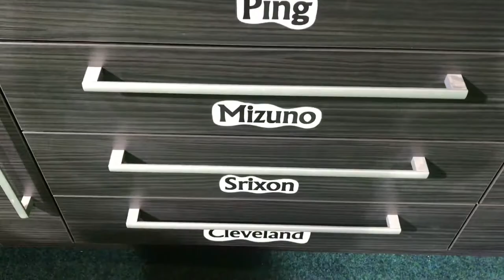Golf Custom Fit Components At Morecambe Golf Club Swing Studio